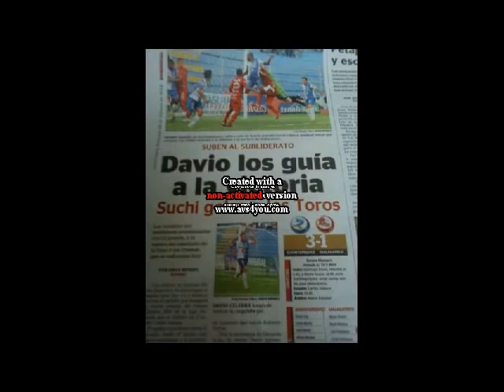compilado s.davio 2014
goles venezuela y guatemala 2012/2014